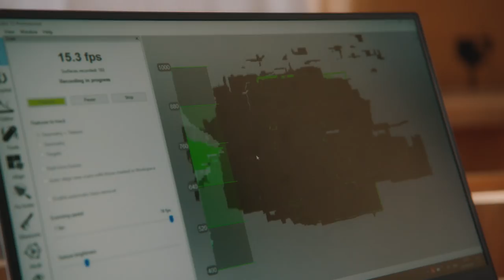Preserving MAYA HERITAGE with The British Museum | Google Arts & Culture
Learn alongside Dr. Jago Cooper, the Head of the Americas at the British Museum,  about the Mayans and the efforts by the British Museum, the Peruvian Government, and Google Arts and Culture to conserve through cutting-edge technology their legacies.